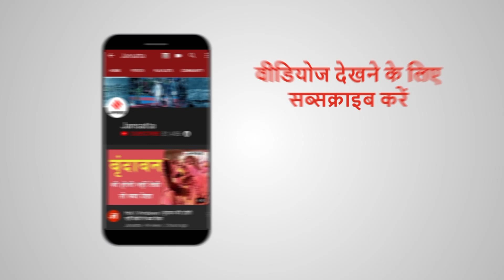कोरोना की रफ्तार हुई धीमी, 571 दिनों में COVID-19 के सबसे कम नए केस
Coronavirus Omicron: दिल्ली में ओमिक्रोन के मामले अब बढ़कर 6 हो गए हैं। मंगलवार को चार नए मामले सामने आए. 6 में से एक मरीज अस्पताल से डिस्चार्ज हो चुका है। दिल्ली के स्वास्थ्य मंत्री सत्येंद्र जैन ने यह जानकारी दी। उन्होंने कहा कि फिलहाल, 25 कोविड पॉजिटिव पेशेंट्स और 3 संदिग्ध दिल्ली के लोक नायक जयप्रकाश नारायण में एडमिट हैं। दिल्ली में 4 मामले सामने आने के बाद अब देश में ओमिक्रोन के मामले 45 हो गए हैं। महाराष्ट्र में कोरोना वायरस के ओमिक्रोन वेरिएंट से दो और लोग सोमवार को संक्रमित पाए गए थे। दोनों ने दुबई की यात्रा की थी। दूसरी तरफ, दक्षिण अफ्रीका से गुजरात लौटा एक शख्स ओमिक्रोन संक्रमित पाया गया था।